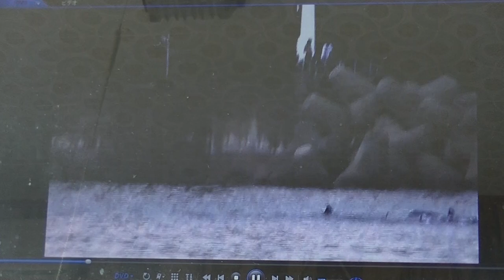November 11, 2004 Dolphin capture of Futo.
Dolphin capture of Futo.